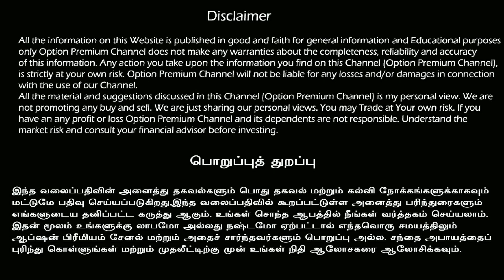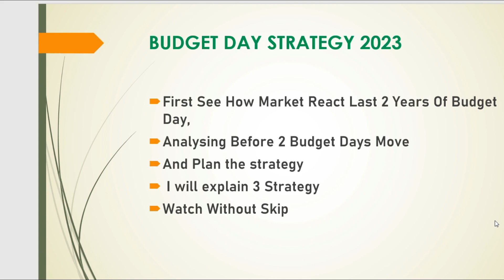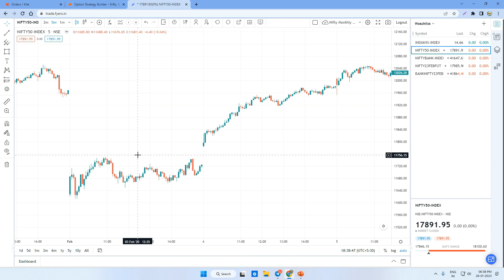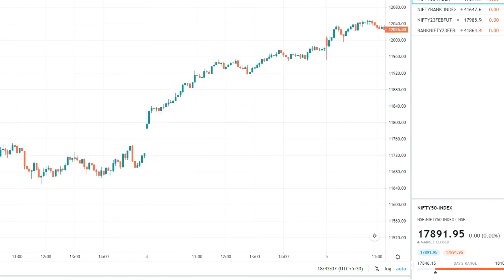Budget day option strategy | Budget 2023 | High Profit Budget Day Strategy | Startegy-1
In this video i will explain new Tricks for Budget day Special,Its analsing with last Year also,i will include Some Tricks In This Video,watch Without Skip